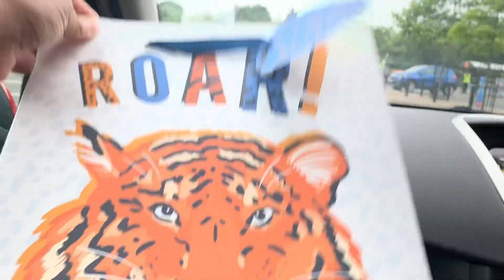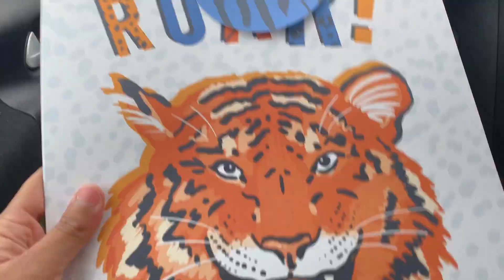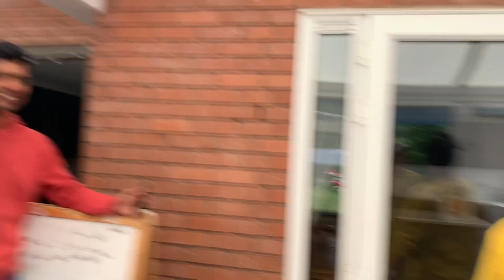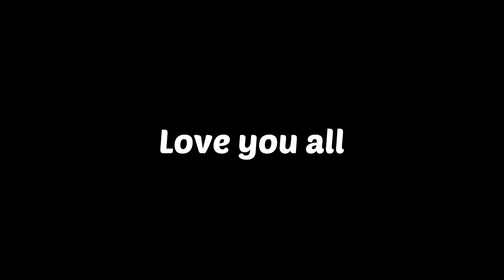Surprise visit on fathers day| Indian vlogger in London| Rohit sangwan family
Must watch our beautiful vlogs. I hope you will love this video.

In this Channel I always try to show you various things around England and if you Like this Video then please support us via Subscribe this channel and follow us on other social media handles.